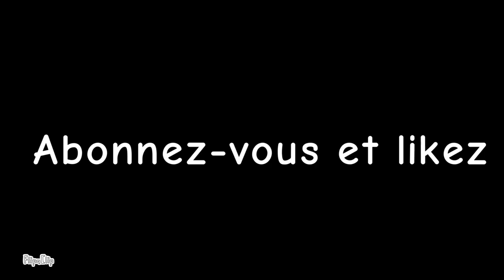Symbol lore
Mon symbol lore tout nouveau que j’ai fait avec la moindre pépite d’amélioration !